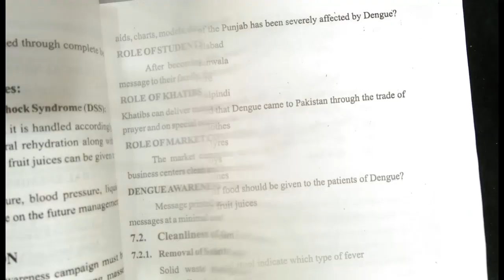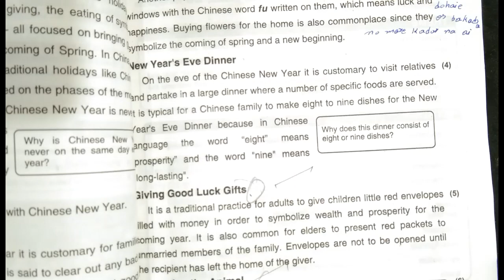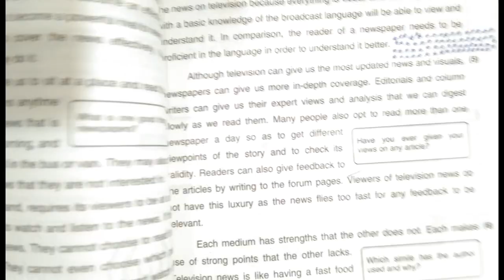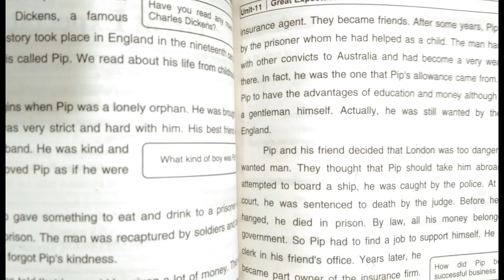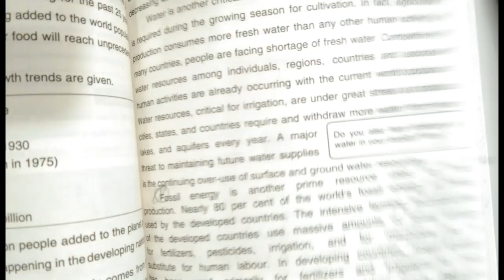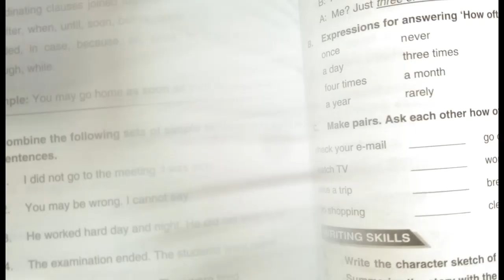10th Class English Important Paragraph|| Guess paper 2024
10th Class English Important Paragraph || Class 10th  English important Paragraph.